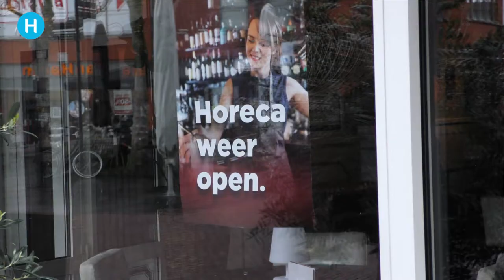Mark van den Boogaard nieuwe voorzitter KHN afdeling Helmond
Mark van den Boogaard van stadsbrouwerij De Deftige Aap is de nieuwe voorzitter van Koninklijke Horeca Nederland, afdeling Helmond. Hij volgt Hein Gruijters op die zich elf jaar lang sterk heeft gemaakt voor de horeca in Helmond.

Volgens Van den Boogaard is het in deze lastige tijden extra belangrijk dat ondernemers in de horeca voor elkaar opkomen. De situatie is soms schrijnend en daarom is ondersteuning heel hard nodig. Van den Boogaard loopt zelf nog niet zolang mee als horecaman in Helmond. Toch werd hij unaniem gekozen door de leden.